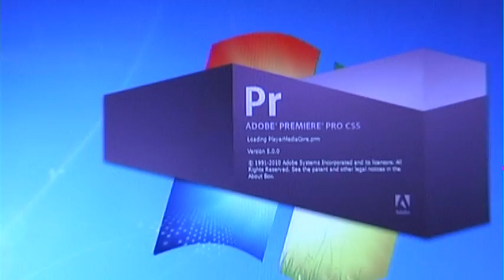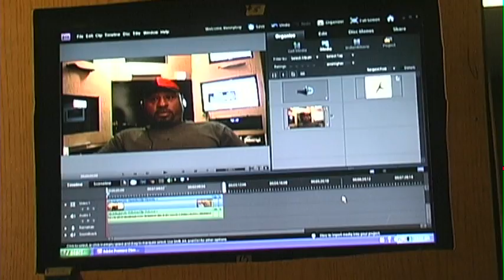KENNYBOY VIDEO WORLD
We do videos that will keep you in memory's